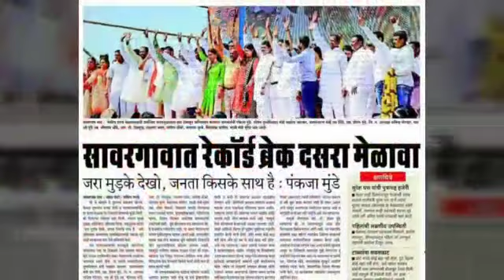दसरा मेळावा चलो सावरगाव